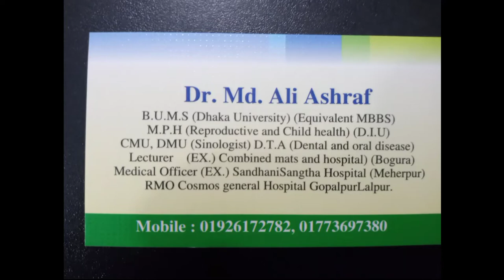উচ্চ রক্তচাপের ওষুধ ছাড়াই ইফেক্টিভলি নিয়ন্ত্রণের উপায়,২০২০.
হাই ব্লাড প্রেসার নিয়ন্ত্রণের উপায় ওষুধ ছাড়াই বা মেডিসিন ছাড়াই 2020।